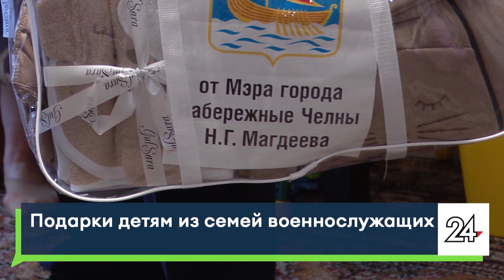В честь 1 июня семьи военнослужащих, где есть новорожденные, получили подарки